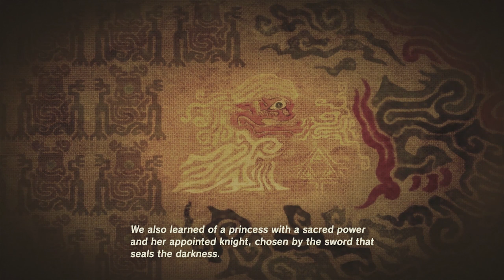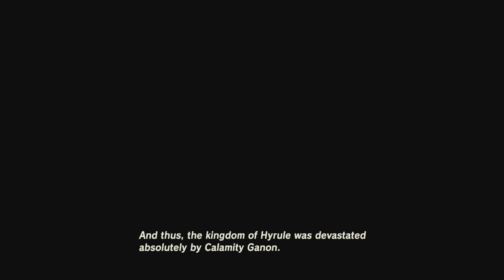Legend of Zelda Breath of the Wild Episode 4